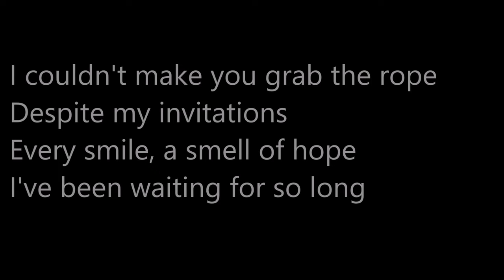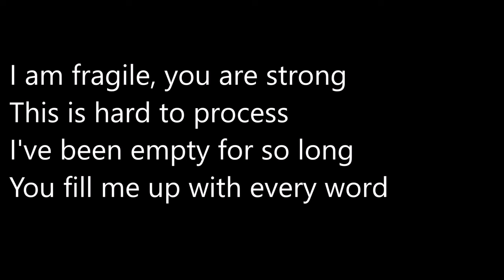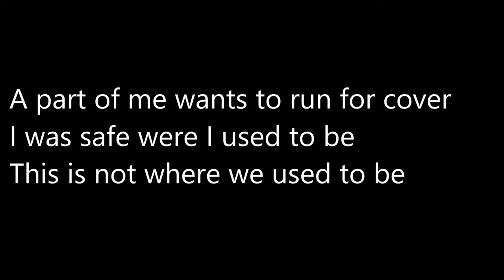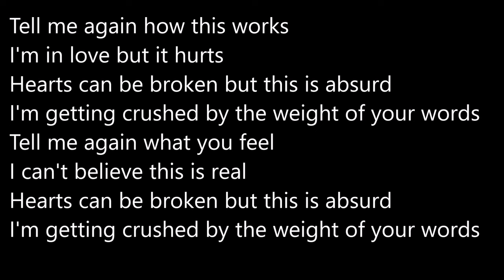Tommy Ljungberg - The Weight of Your Words (LYRICS)